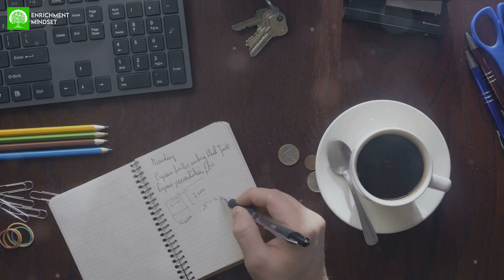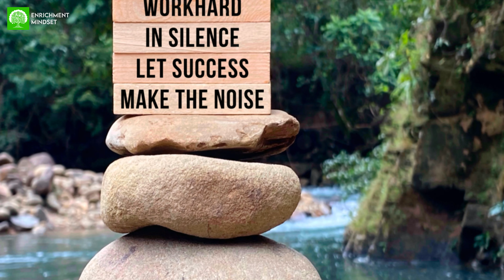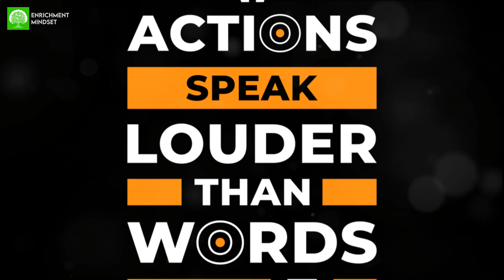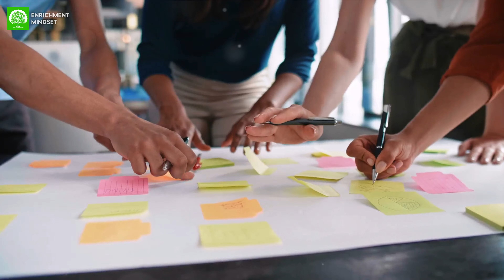Stop Telling What's Going On in Your Life and Work in Silence | Enrichment Mindset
Embrace the power of quiet diligence with 'Stop Telling What's Going On in Your Life and Work in Silence.' Imagine the impact of dedicating yourself to your goals without the constant need for external validation. By focusing on your tasks and letting your actions speak for themselves, you cultivate a sense of inner strength and resilience. This approach not only surprises others with your achievements but also builds your confidence and integrity. Let your success be your noise, and watch as your quiet efforts lead to loud results.

Timestamps:
00:00:00 The Power of Silence
00:02:08 The Paradox of Sharing
00:04:23 The Benefits of Working in Silence
00:07:21 How to Incorporate Silence into Your Life
00:10:26 Conclusion